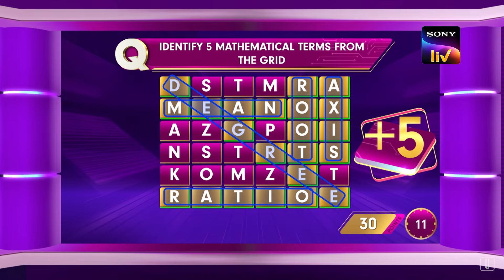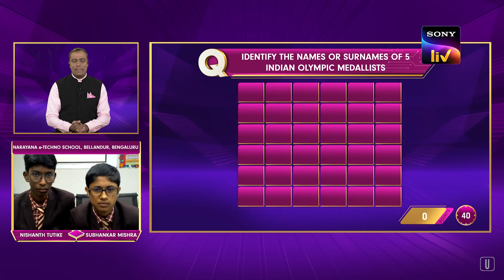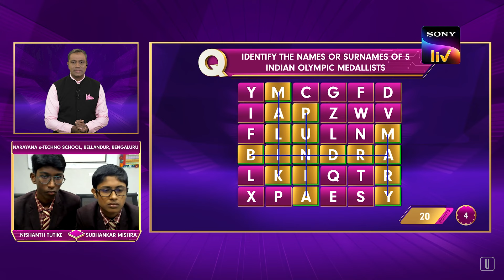NEW! Quizzer Of The Year | Ep 5 | 19 Apr 2024 | Teaser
Hosted by Army veteran Col. Vembu Shankar, this South Zonal round sees contestants from B.V Bhavan’s Rajaji Vidyashram, Chennai, Narayana e-Techno School, Bengaluru, Emerald Valley Public School, Salem, and Lake Montfort School, Bengaluru, compete in a riveting battle of wits as they take a shot at the QOTY Nationals. The pressure is on, so who will steal that coveted seat at the Nationals?

Show Name – Quizzer Of The Year
Curator – Siddhartha Basu
Host – Col. Vembu Shankar
Episode – 5

About the show:
Curated and hosted by Siddhartha Basu, 'Quizzer of the Year' (QOTY) is a pan-India quiz challenge on Sony LIV, where participants can test their knowledge against others across the country. The QOTY school contest is designed for students between classes IX and XII. Participants need to answer seven multiple-choice questions every day, collect points and unlock levels. At stake is the coveted 'QUIZZER OF THE YEAR' trophy, daily, weekly and monthly prizes, and a whopping scholarship of INR 1 Crore.